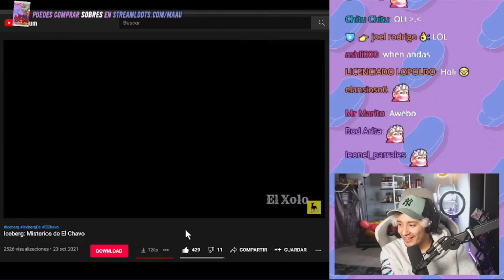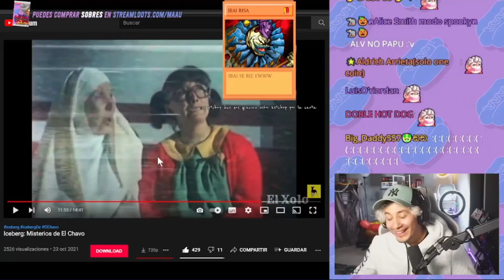Arruinan emotivo momento a Maau 😭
Maau estaba viendo el iceberg del chavo del 8 y llega una parte emotiva y sus viewers lo arruinan XD

Tags del Vídeo:
Maau
Maau 2
Maau 3
maau
mauu
Maau Twitch
maau twitch
maau reacciona
maau booyah
clis booyah maau
Onecoin
onecoin